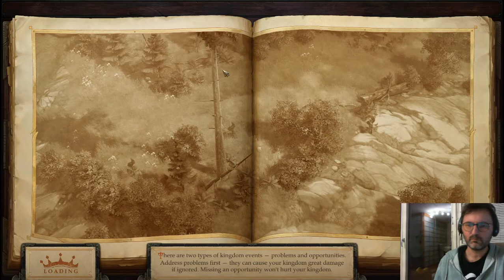Lets Play Pathfinder: Kingmaker (deutsch) part050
Mehr Will-o-wisps aber keine tollen Schätze und der Bub ist auch nicht da.